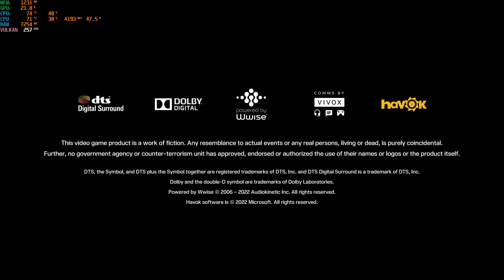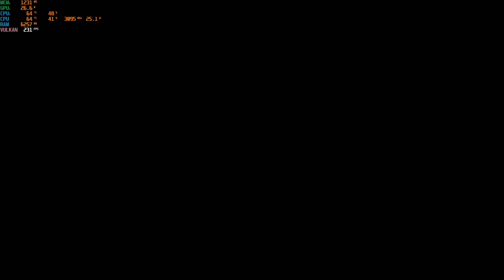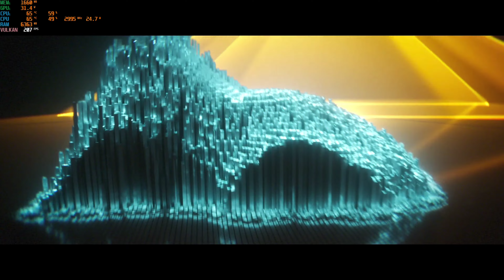Rainbow Six Extraction Benchmarks!! || 8gb RAM GTX 1650 || Intro Scene & Training || 4K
Rainbow Six Extraction Benchmarks!!
 Rainbow Six Extraction Benchmarks!!|| 8gb RAM GTX 1650 || Intro Scene & Training
specs
8gb RAM GTX 1650 maxq
intel i5 10th gen
10500H

For decades, Team Rainbow has been the shield against the worst global threats imaginable. Now, we face the greatest terror yet: a lethal, mutating alien parasite.
• Includes Buddy Pass: Invite 2 friends to play with you for FREE for 14 days.
• Play alone or with friends from any platform in this 1- to 3-player co-op PvE FPS.
• 69 guns, 25 gadgets, 18 operators with progression levels, 12 large dynamic maps, 13 mutating enemies, and free post-launch content.
• Test your skills with 4 adjustable difficulty levels and a thrilling Endgame ranked mode.
• Tom Clancy's Rainbow Six® Siege Players: Get 4 EXCLUSIVE Epic gearsets across both games and instantly unlock all 18 Tom Clancy's Rainbow® Six Extraction operators in Tom Clancy's Rainbow Six® Siege.